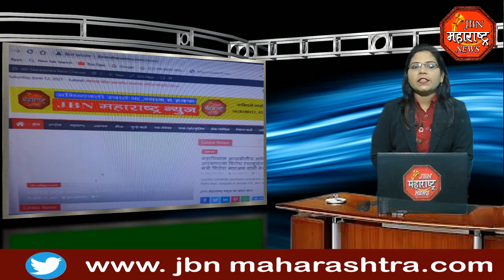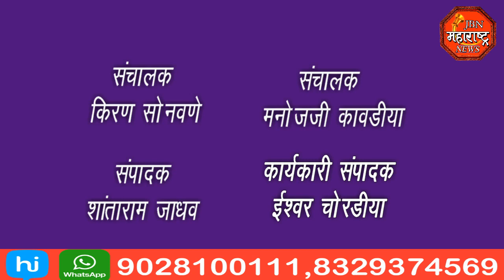jbn maharashtra news jalgaon